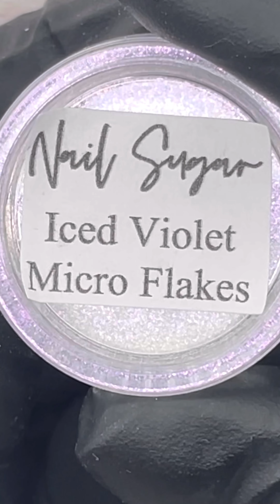Nail Art Compilation | Nail Sugar UK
I’ve left all the links below in my Linktree, just tap/click on the link and everything will pop up for you.

✨Things I use Regularly✨

✨Nail Art Storage✨

Ikea Helmer Drawers
Osco Acrylic Drawers
Kurtzy Clear Plastic Bead Storage Organiser Box (2 Pack)
OSCO Large Clear Acrylic Triple...
BENECREAT 30 PACK 15ML Empty...

✨Filming & Editing✨

I hope this video has been informative and helpful .
lots of love
Kelly
Chronically Creative 💋
✨Stay Creative✨